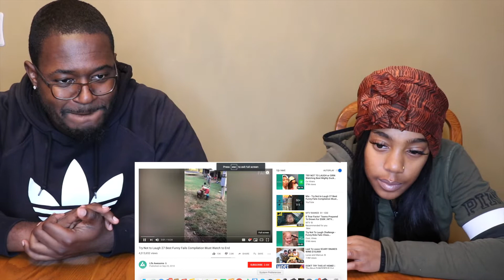Try Not To Laugh Reaction, You Laugh You LOSE !!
Playing try not to laugh with my fatfat.